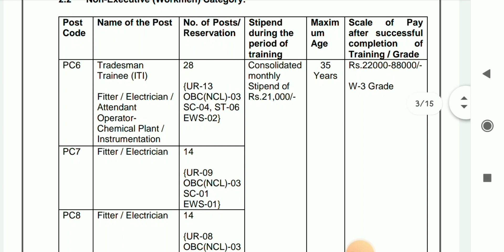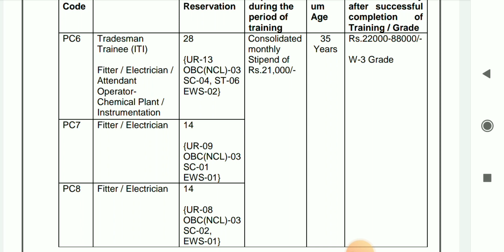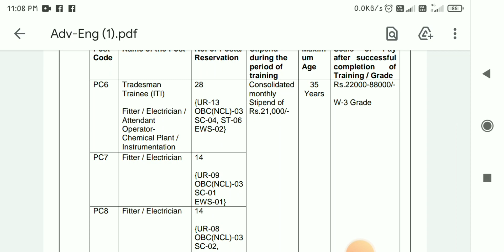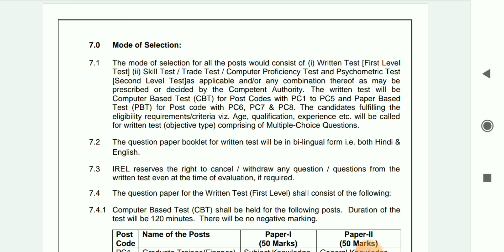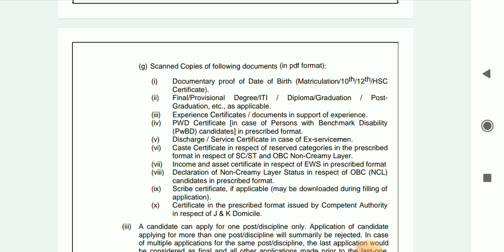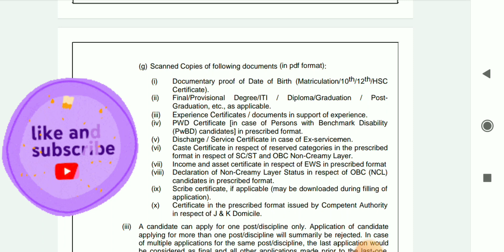आई टी आई की परमानेंट वैकेंसी 2022 ।।